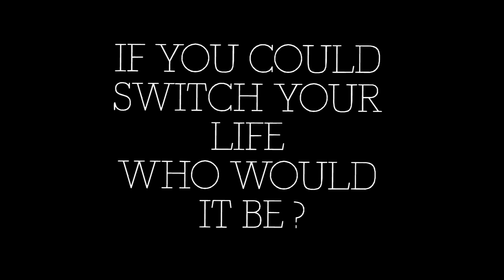60 seconds with Rheanna / Ds collections /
Know more about Rheanna in 60 seconds.